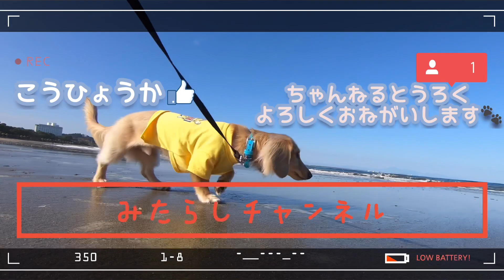仕事行く前の癒し。もう、仕事いくの躊躇うやつ。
いつも、癒しをありがとう。

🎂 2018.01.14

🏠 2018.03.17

👨Jumpei👩Chiharu

フリーBGM・音楽素材MusMus